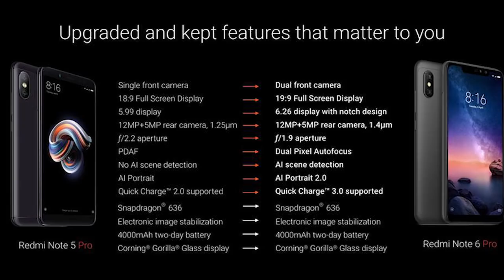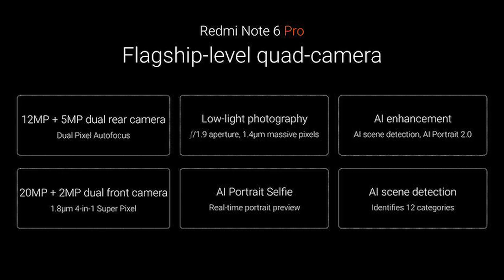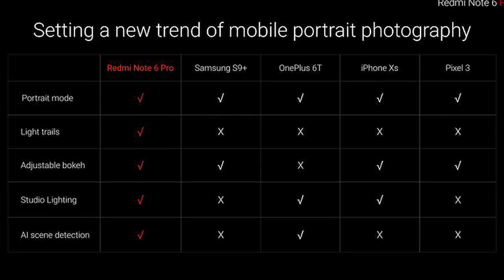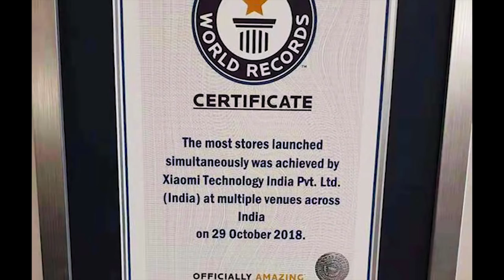Redmi Note 6 Pro 12500Rs Only Full Details Camera And Price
Redmi Note 6 Pro